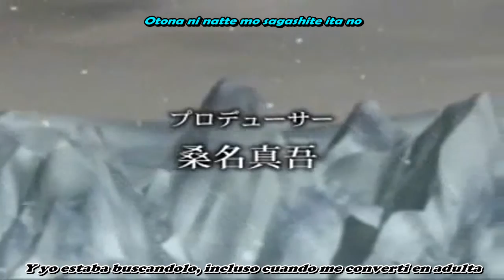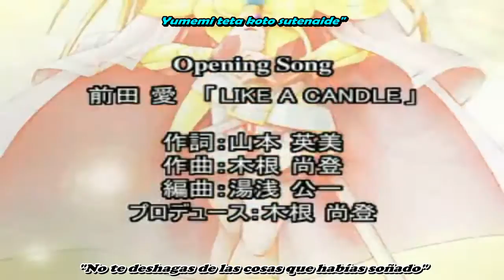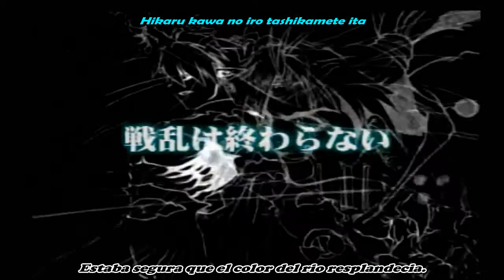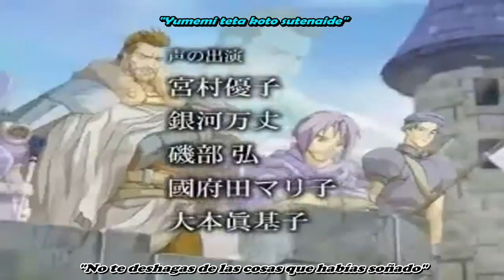Spectral Force 2. Yoko Kawasaki - "Kokoro no tobira" sub español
Spectral Force PSOne opening Kokoro no tobira lyrics subtitulos en español.
Tras un tiempo eh decidido retomar algunas canciones que tenia pendientes y dejar de lado un poco mi lado Gamer ojala las pueda subir todas si no me reclaman derechos de autor empezando por esta que realmente encontre escuchando canciones de videojuegos al azar y como todas las canciones que me gustan son muy poco conocidas actualmente la cancion es el opening de un juego de ps one Spectral Force 2 pero el video se forma de varios intros de la misma saga.